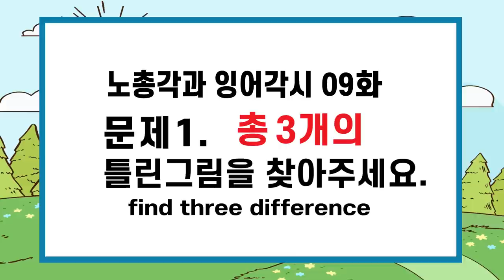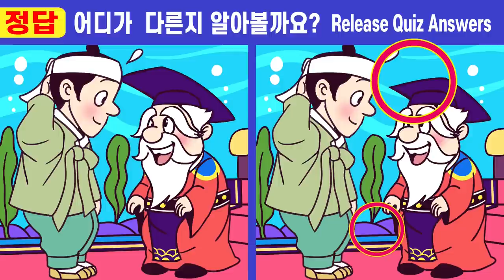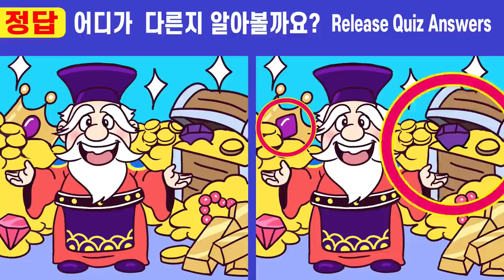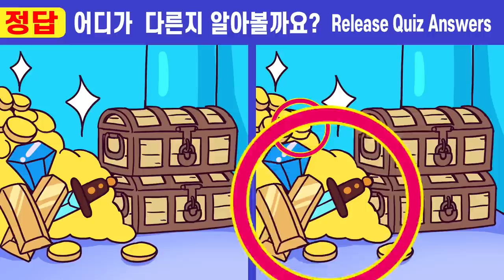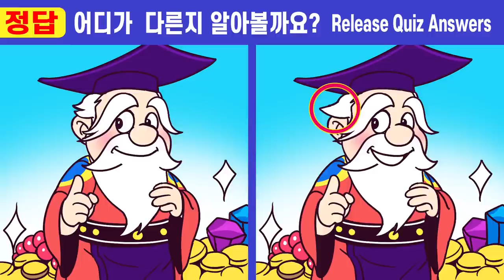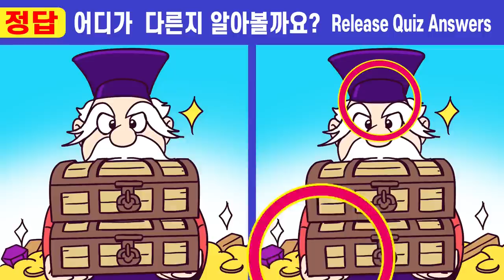✨차이점 다 찾으면 IQ 상위 5% 집중력 천재!!ㅣ💕 228ㅣ노총각과 잉어각시 9화ㅣ인지력향상ㅣ 두뇌 집중력 퀴즈!ㅣ두뇌 훈련법!ㅣ집중력테스트【틀린그림찾기/치매예방】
최선을 다하고 있어요^^

00:00  인트로
00:19  게임1
02:01  게임1 정답 확인
02:14  게임2
03:57  게임2 정답 확인
04:10  게임3
05:52  게임3 정답 확인
06:05  게임4
07:47  게임4 정답 확인
08:01  게임5
09:43  게임5 정답 확인
10:00  최종 화면